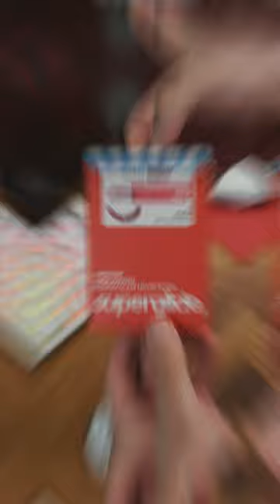Mousefeet de vidro - Pulsar Superglide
Meu PC
➡ NZXT H9 Flow (ainda não está na mesa)
➡ Processador Ryzen 5 5600x
➡ Memoria Asgard Valkyrie V5 3600mhz
➡ SSD 1TB WD Blue ou

➡ Placa parede
➡ Gaveteiro ou
➡ Suporte monitor duplo
➡ Suporte microfone
➡ Mousepad deskmat
➡ Mouse G Pro Wireless Superlight
➡ Mouse Lamzu Atlantis
➡ Teclado GMMK Pro
➡ Headset G435 ou